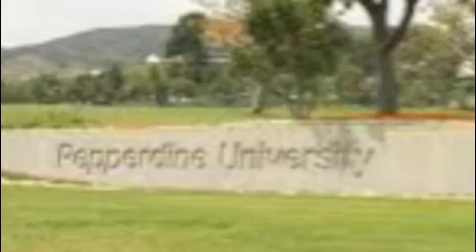Click SUBSCRIBE & Enjoy: A Son's Tribute To His Dad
* * * A Tribute to A. B. RAWN Jr. * * * A Song Without Lyrics by his son Singer/Songwriter ANDY RAWN in a July 2011 Westwood, California piano performance with a brief Spoken Synopsis on the distinguished Commercial Construction career of ANDY's Dad. The 101st Anniversary of A. B. RAWN's Birthday ~ in Huntington, West Virginia ~ will be celebrated September 14th, 2011. The early 1980s photo features, left to right:
Grandson ANDREW B. RAWN IV, Son ANDY. B. RAWN III, Grandson LEONARD W. RAWN, A. B. RAWN Jr. enjoying his retirement and Son (business-partner) HARVEY L. RAWN.